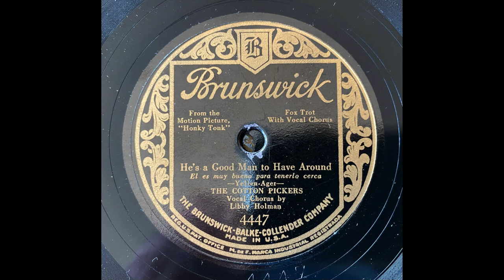He's A Good Man To Have Around - The Cotton Pickers (Libby Holman)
He's not good looking, not handsome or tall,
I couldn't tell you how he made me fall;
There's nothin' to him, but still and all,
He's a good man to have around!

He's not a stepper, can't even waltz,
In conversation he stammers and halts;
Poor little sweet man, with all his faults

Sometimes when I fly off my lid,
"Go this minute!", I shout,
But if he did,
I would die without him!

He's not exactly my ides of
The perfect lover from heaven above!
But what's the difference, the man you love
Is a good man to have around!